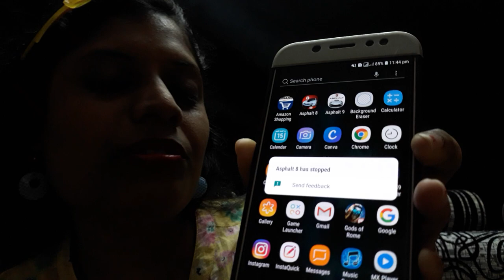Why My Asphalt Game Not Responding Latest Update Error All You Need To Say